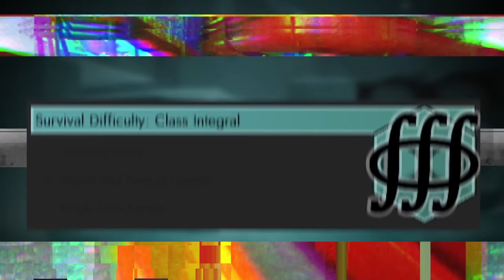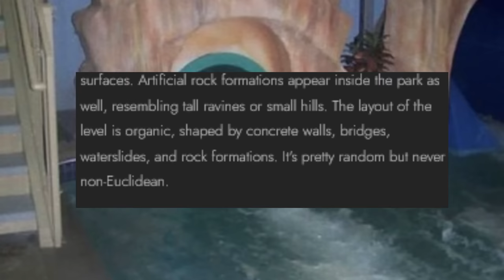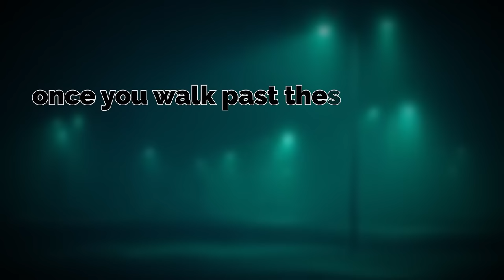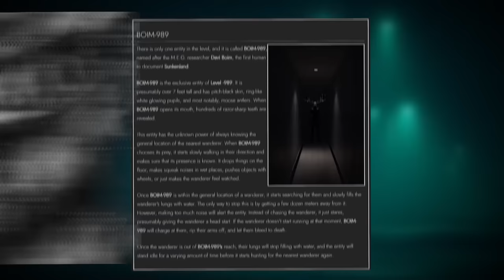NEVER go down SLIDES in the Backrooms...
today I explain a backrooms level known as "sunken-land" which is a wonderful place to explore... until it isn't.

by: Mark The Countrydoge